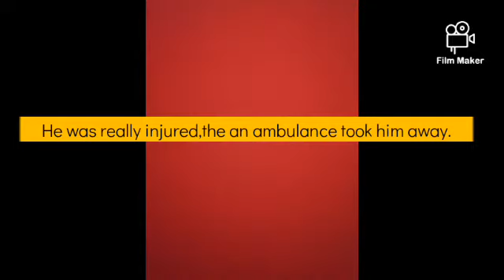What will happen (PART 3 )---[Episode 13]